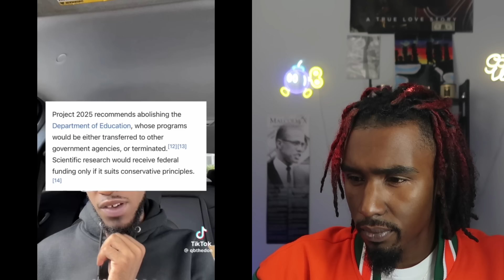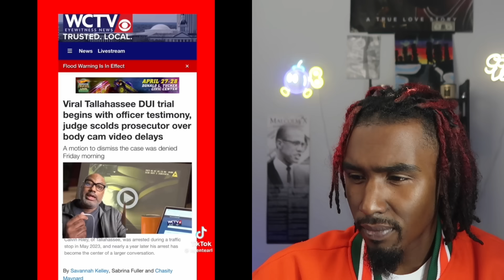CREEPY VIDEOS That Get UNDER My SKIN ! | REACTION